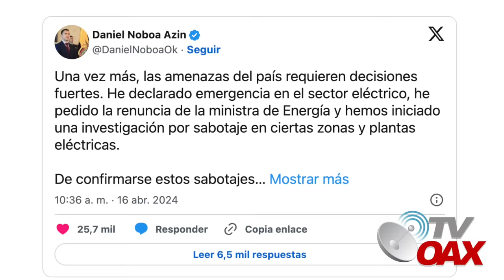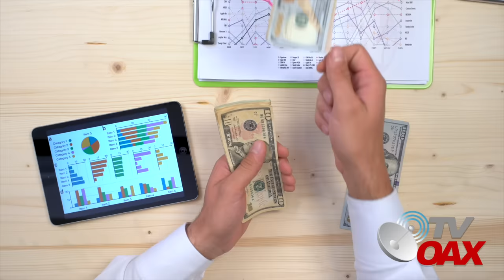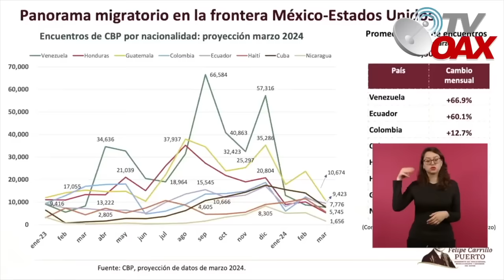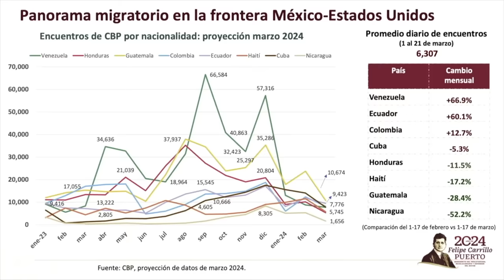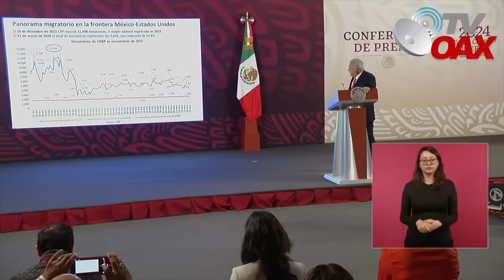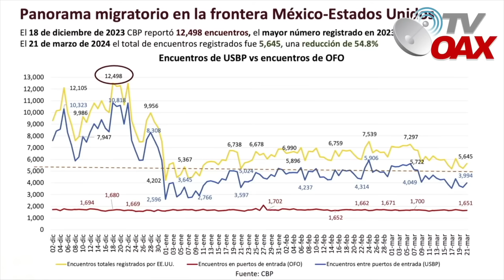Inicia en Ecuador un caos total,Noboa no puede con todo lo que se viene, pide ayuda a gritos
Inicia en Ecuador un caos total, Mexico y paises de la CELAC le dan la espalda,Noboa pide ayuda a gritos.